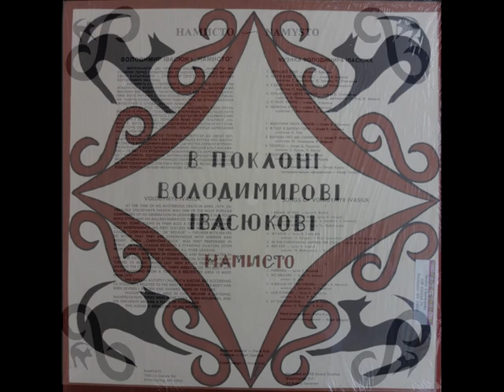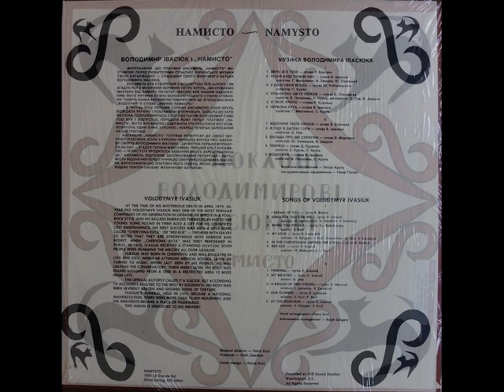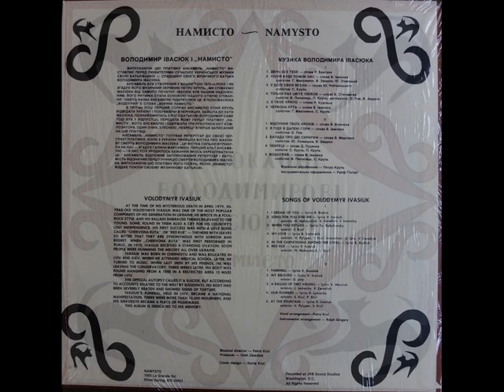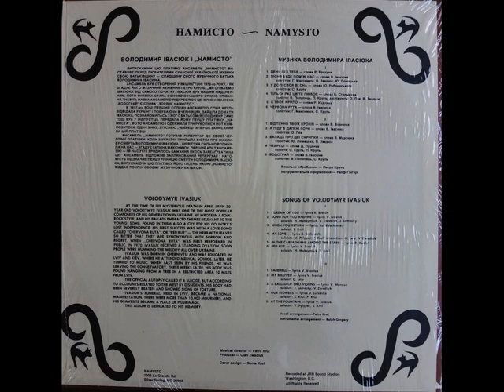Ансамбль "Намисто" - Пісні Володимира Івасюка (LP 1980)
1980 (LP) Ансамбль “Намисто” – В поклоні Володимирові Івасюкові / Namysto – Songs of Volodymyr Ivasiuk
1. День без тебе – слова Р. Братуня
I dream of you – lyrics R. Bratun
2. Пісня буде поміж нас – слова В. Івасюка – солістки Г. Максимюк, В. Звадюк, Ю. Ломацьків
Song for you and me – lyrics V. Ivasiuk – soloists H. Maksymiuk, V. Zwodiuk,J. Lomacky
3. У долі своя весна – слова Ю. Рибчинського – Солістка С. Круль
When you return – lyrics Yu. Rybchynsky – soloist S. Krul
4. Тільки раз цвіте любов – слова Б. Стельмаха – солістки В. Пилипець, П. Круль – заспівують О. Лев, В. Звадюк
My love – lyrics B. Stelmakh – soloist V. Pylypec, P. Krul, – intonation O. Lew, V. Zwadiuk
5. Я твоє крило – слова Р. Кудлика
In the Carpathians among the stars – lyrics R. Kudlyk
6. Червона рута – слова В. Івасюка – солістки Г. Максимюк, С. Круль
Red rue – lyrics V.Ivasiuk – soloists H. Maksymiuk, S. Krul
7. Відлуння твоїх кроків – слова В. Вознюка
Farewell – lyrics V. Ivasiuk
8. Я піду в далекі гори – слова В. Івасюка – солістка О. Лев
My beloved – lyrics V. Ivasiuk – soloist O. Lew
9. Балада про дві скрипки – слова В. Марсюка – солістки Ю. Ломацька, В. Звадюк
A ballad of two violins – lyrics V. Marsiuk – soloist J. Lomacky, V. Zwadiuk
10. Чебреці – слова Д. Луценка – солістки С. Круль, П. Круль
Our flowers – lyrics D. Lutsenko – soloists – S. Krul, P. Krul
11. Водограй – слова В. Івасюка – солістки В. Пилипець, С. Круль
At The Fountain – lyrics V. Ivasiuk – soloist V. Pylypec, S. Krul

Musical director & vocal arrangement – Petro Krul
Instrumental arrangement – Ralph Gingery
Producer – Oleh Zwadiuk
Cover design – Sonia Krul
Recorded at JRB Sound Studios, Washington, D.C.
Оцифровка - Данило (блог "Старі платівки"), реставрація - Євген Львівський.